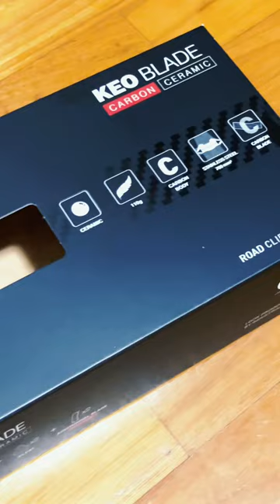UNBOXING Look Keo Blade Carbon Ceramic pedals